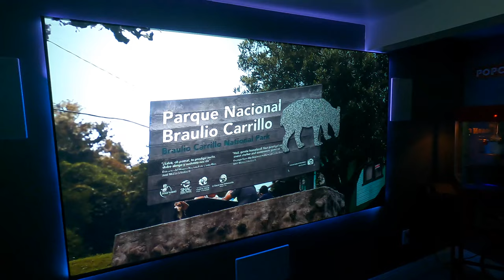New Jersey Home Theater Customers Own Words Testimonial! Dreamedia and Wire Ninjas!